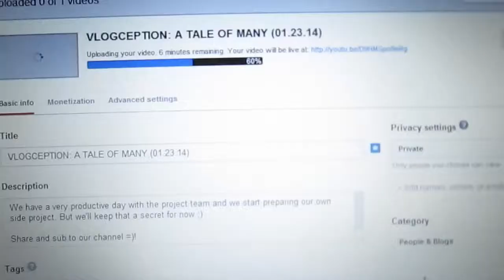GOOD MORNING... AFTERNOON? WHUUUT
It's been an extremely busy day for us and we started recording pretty late. The outcome is this short-ish video.